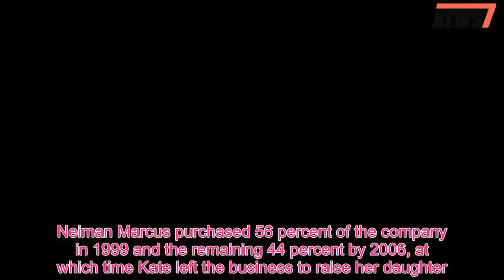Kate Spade found dead in her Park Avenue apartment of apparent suicide - 247 News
Kate Spade has been found dead inside her Manhattan apartment.The popular designer, who shot to fame with her line of eponymous purses, is believed to have committed suicide.Spade, 55, left a note before taking her own life by hanging.She is survived by her husband Andy, who is the brother of actor David Spade, and her 13-year-old daughter Frances.Kate and her husband launched their design line back in 1993, starting at first with just handbags before expnading to clothes and other accessories.Three years in the couple was able to open their first store, and for the next decade continue to grow the company.She has launched international and home lines by 2004, having by that point sold off most of her company.Neiman Marcus purchased 56 percent of the company in 1999 and the remaining 44 percent by 2006, at which time Kate left the business to raise her daughter.Kate had just recently tried to reenter the fashion workd in 2016 with the launch of Frances Valentine, a line of luxury handbags and shoes.In the decade since she wold her ownership Kate Spade has continued to grow, and in 2017 the brand was purchased by coach for an astonishing $2.4billion.If you or anyone you know needs to talk, the National Suicide Prevention Lifeline is available 24/7 at 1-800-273-TALK (8255).